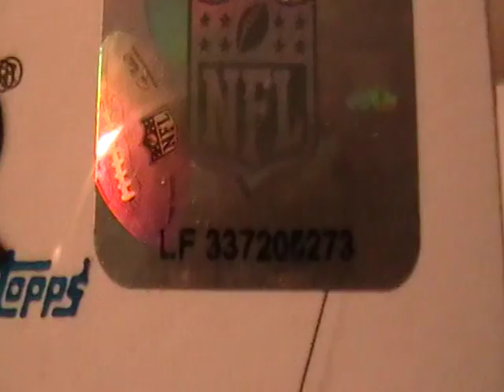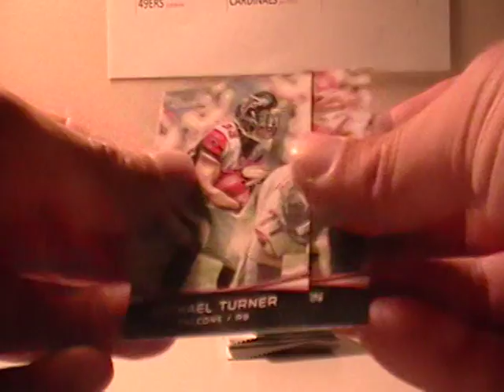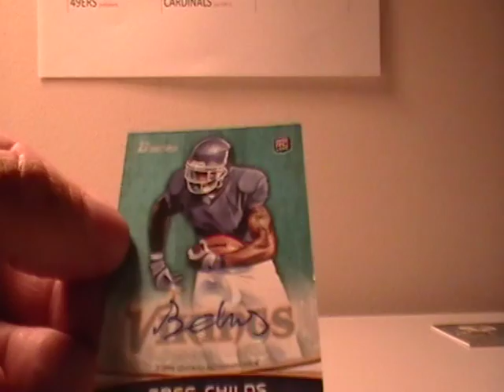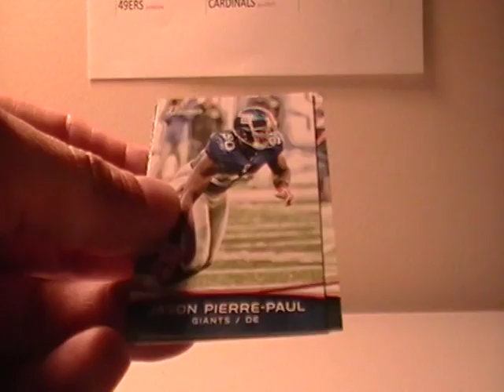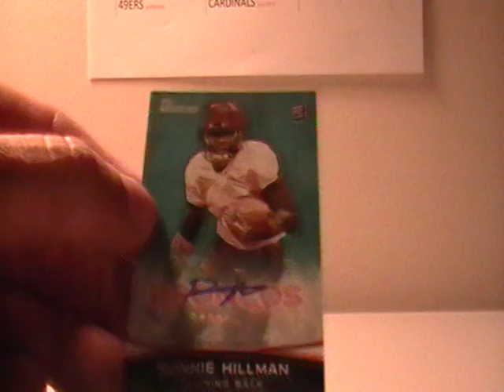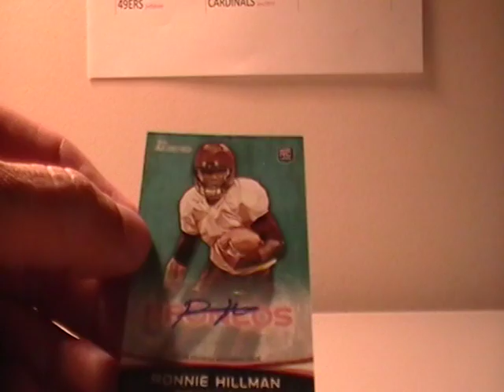2012 BOWMAN SIGNATURES FOOTBALL BOX BREAK AUCTION ENDING 5-31-12